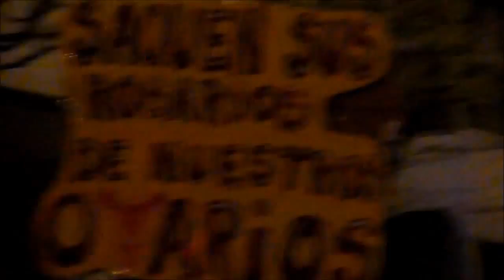MARCHA Y ESCRACHE A LA CATEDRAL 30 ENCUENTRO NACIONAL DE MUJERES PARTE 11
Cámara Edición y Producción Vanina Montes Sin Careta